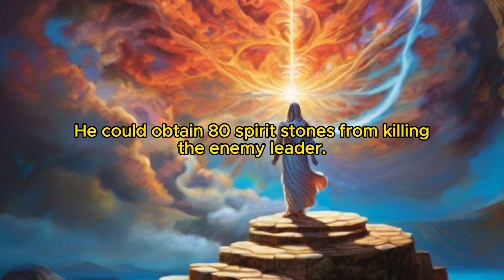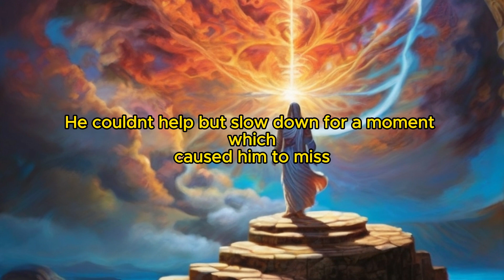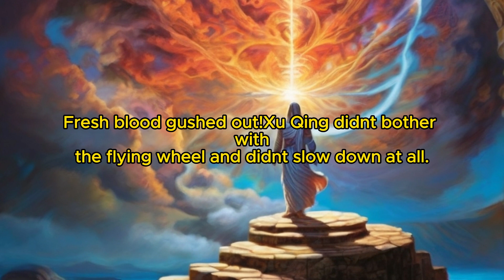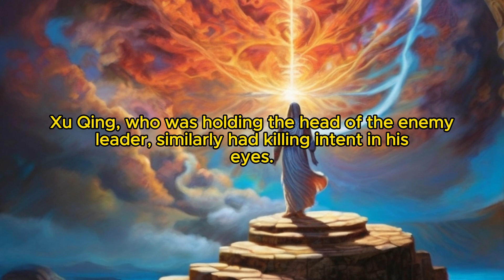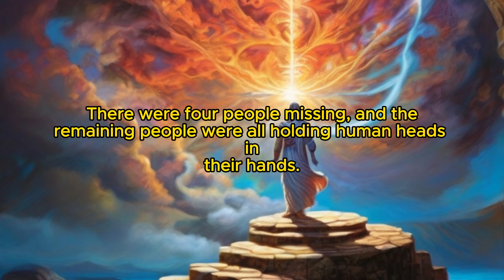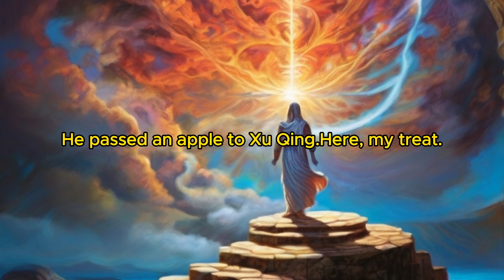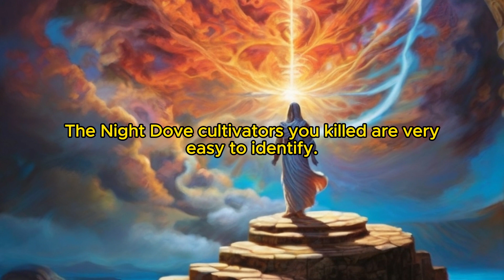Time's Ascension: Chapter 113 Past the Red Line! 1